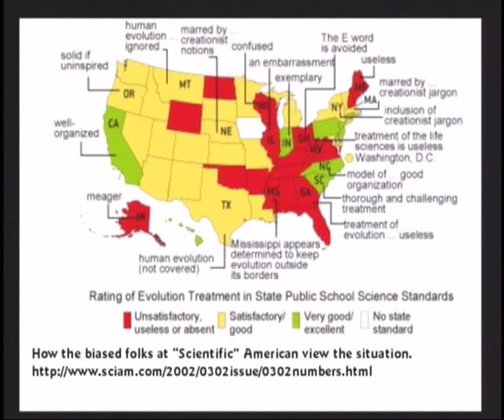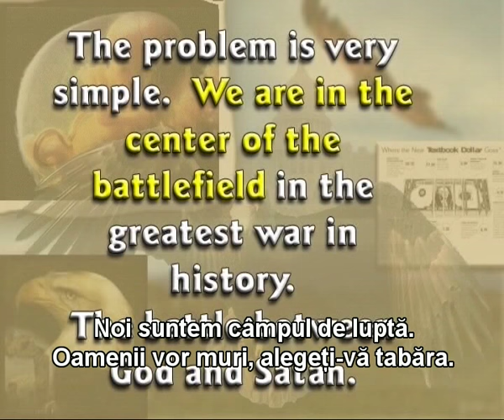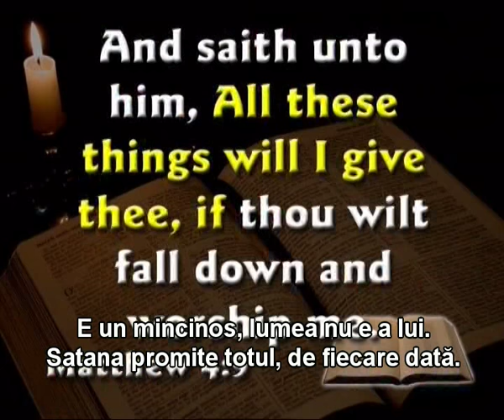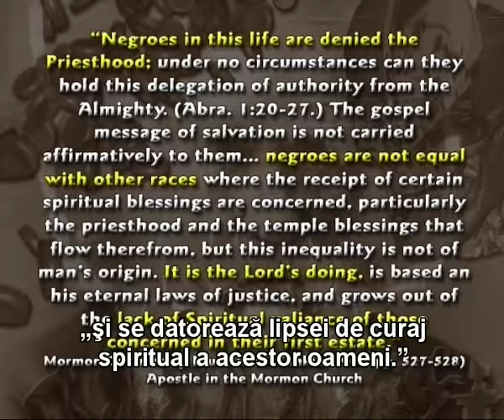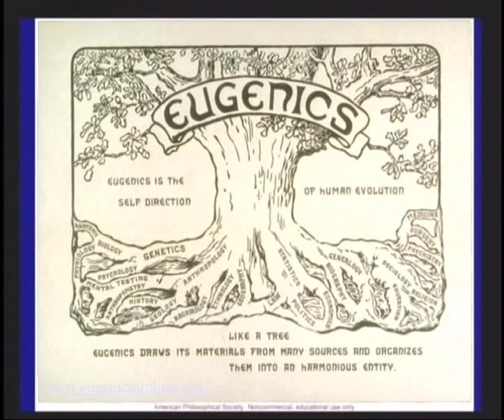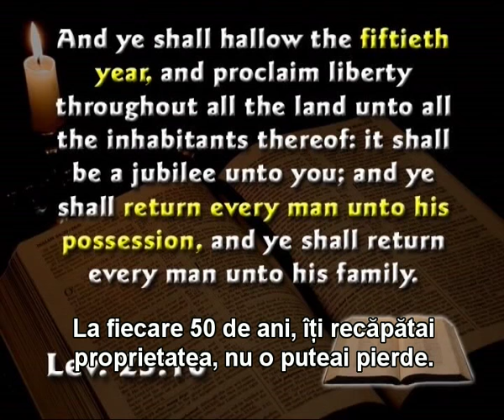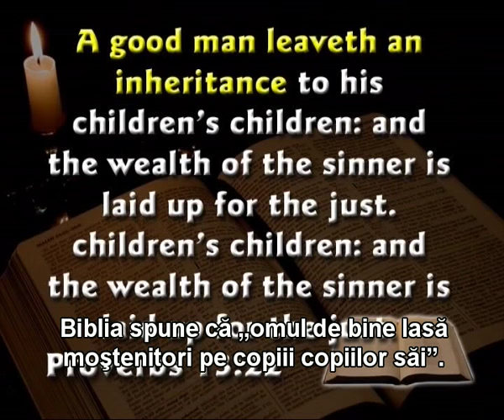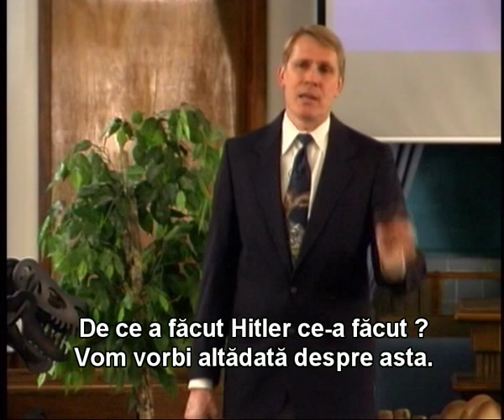creationism vs evolutionism_10